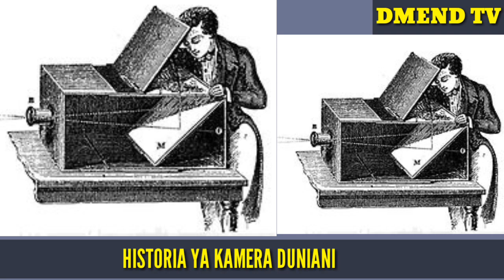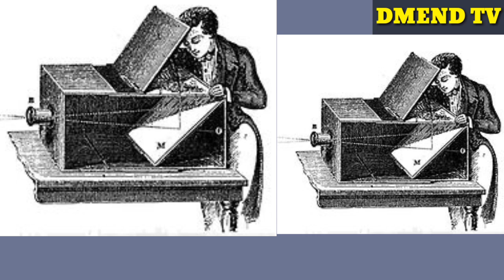Hii ndio kamera ya Kwanza kutumika DUNIANI